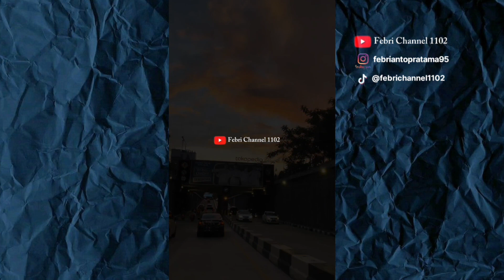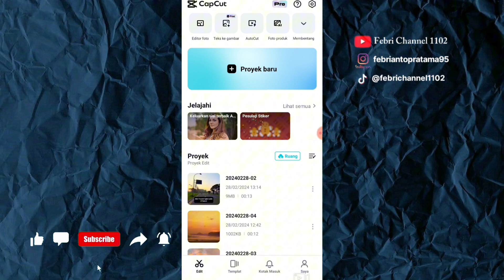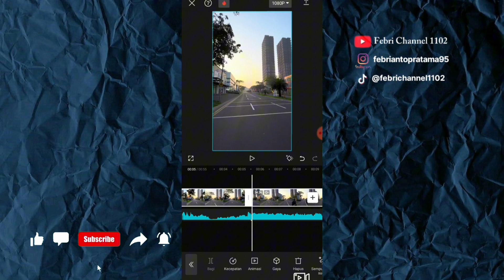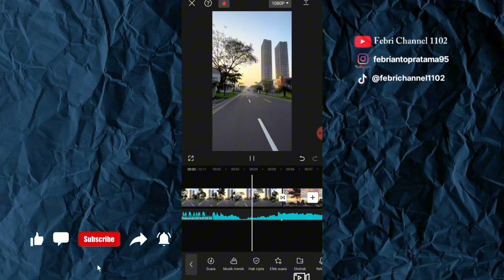Tutorial Bikin Transisi Light Leaks Mudah di Apk Capcut || Kalian Wajib Tau!!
Hay guys, apa kabar👋🏻 saya harap semuanya baik" saja ya, Amin🙏🏻.

Kalian Wajib Tau!!

Di video kali ini saya akan kasih tau Tutorial Edit Video maupun Foto keren dengan Mudah cuman pake hp doang

Hope You Enjoy, Thankyou.. :-)🙏🏻